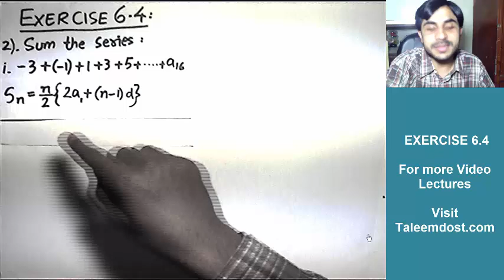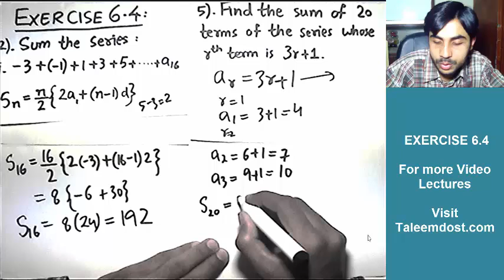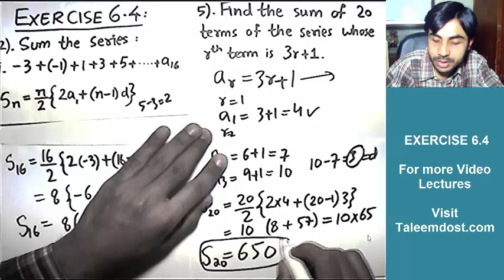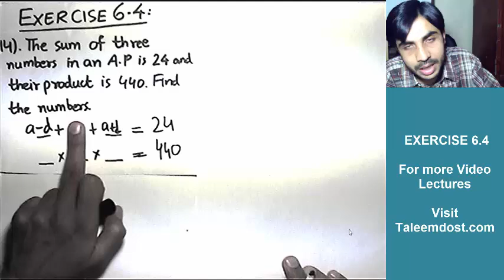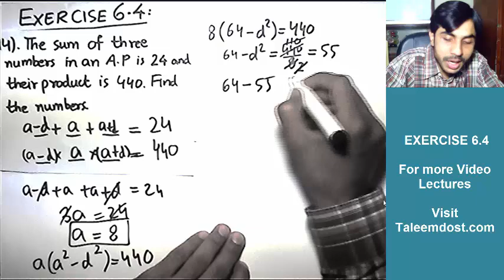1st year Math, Chapter 6, Ex 6.4 (part 2) | Free Video Lectures of 1st year Math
In this video, you will see Chapter 6 of Part 1 math course of Intermediate class (FSc Pre-Engineering etc). These videos will help students to clear their board exams and university entry tests.